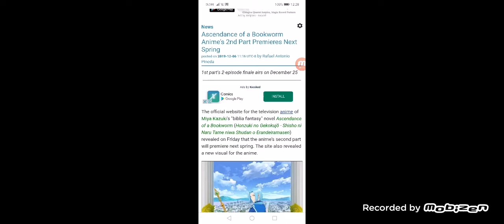Ascendance of a Bookworm Anime's 2nd Part Premieres Next Spring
1st part's 2-episode finale airs on 12/25